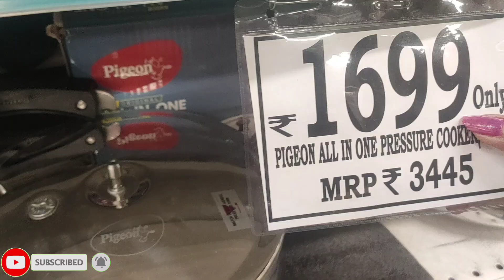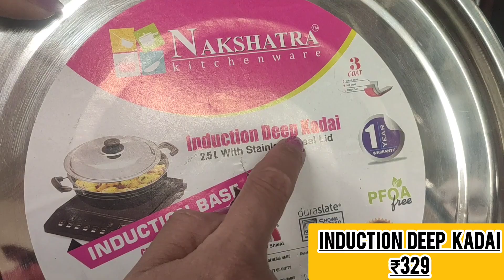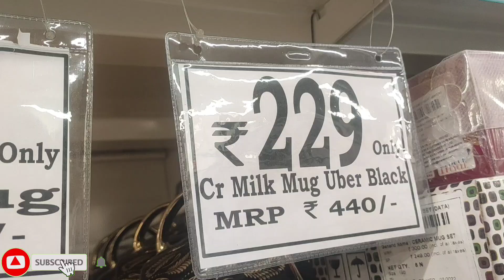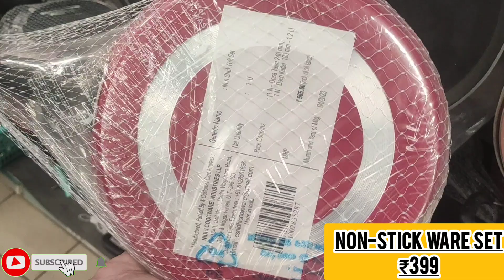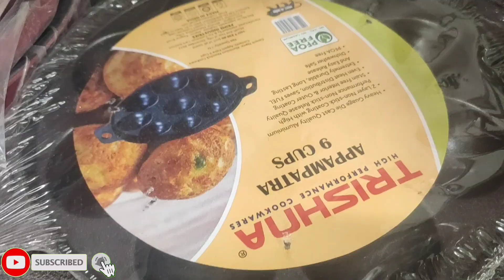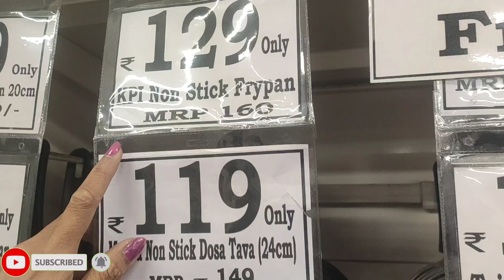🚨Dmart kitchen products on reasonable price for your lovely home|| Latest offers on all equipment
hit likes.

lots of ❤